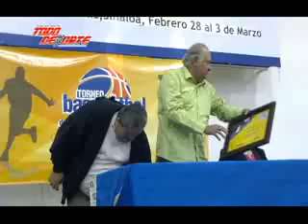MANUEL ZAZUETA RECIBE RECONOCIMIENTO DEL DEBATE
EL LEGENDARIO PROFESOR Y GRAN IMPULSOR DEL BASQUETBOL EN LOS MOCHIS, FUE RECONOCIDO POR SU AMPLIA TRAYECTORIA EN EL DEPORTE RAFAGA